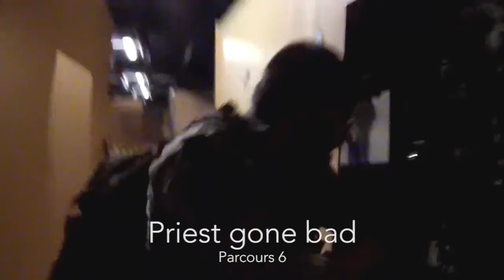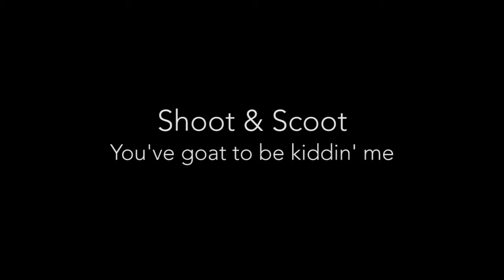Shoot and Scoot 2016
25th Mountaineers